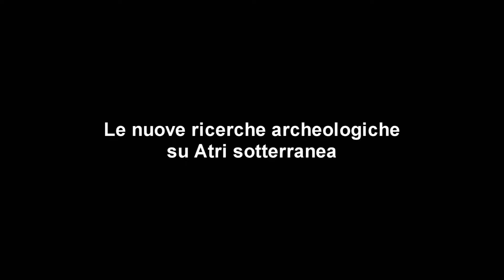Presentazione Atri sotterranea 2014